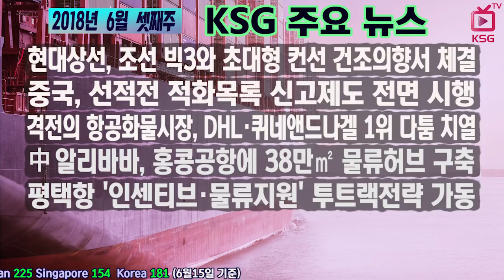2018년 6월 셋째주 KSG 주요뉴스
현대상선, 조선 빅3와 초대형 컨선 건조의향서 체결
중국, 선적전 적화목록 신고제도 전면 시행